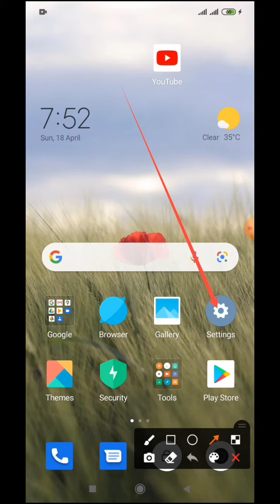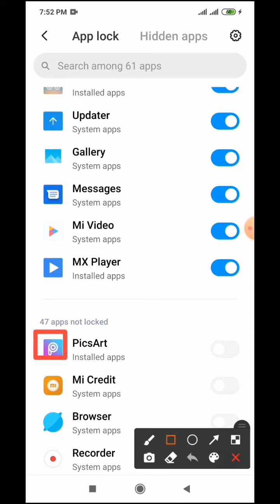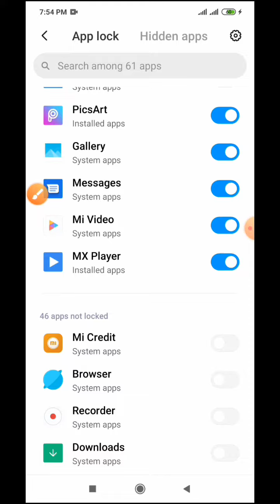How to PicsArt App Lock Setting on Redmi note 8,8Pro,9,9Pro,10 &10Pro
This Video name is how to PicsArt App Lock Setting on Redmi note 8,8Pro,9,9Pro,10 &10Pro

0:01 Introduce my Channel
0:06 Video upload